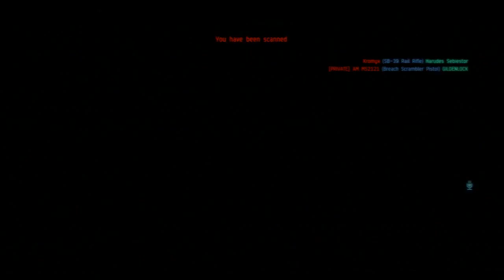The tragic tale of the super disapointing OB - Dust 514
Super sad ob at 7:15 in.